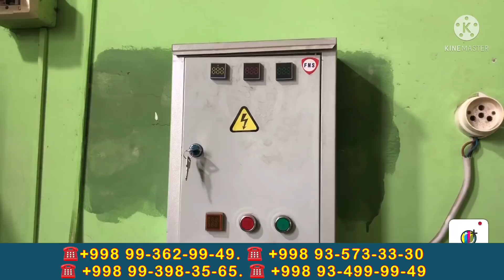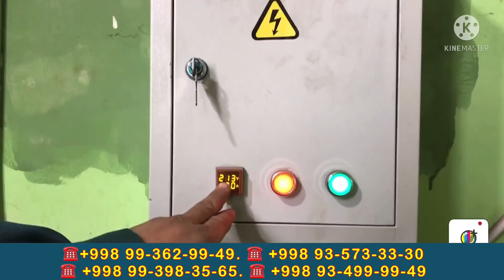30-sekuntda 1-ta PRES CHIQARADIGAN UNVERSAL DROBILKALAR 😳